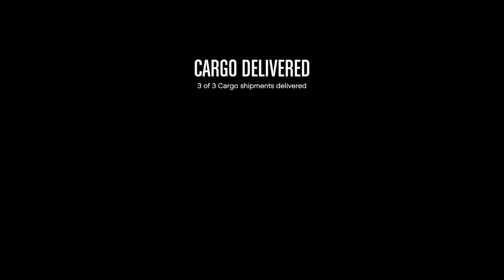Grand Theft Auto V ONLINE L's in the chat🤦🏽‍♂️